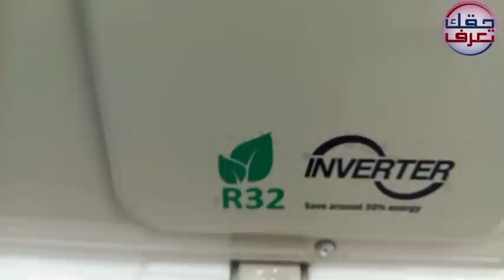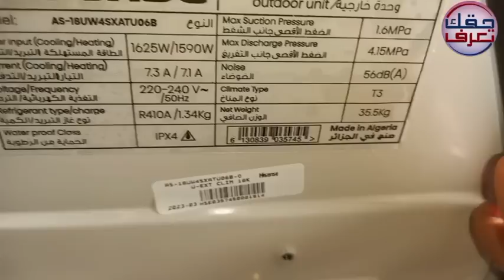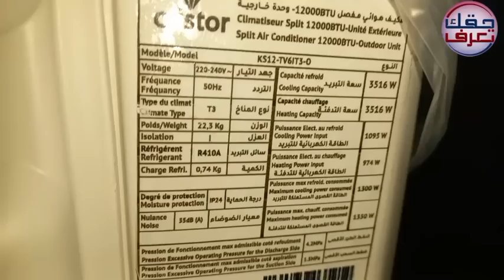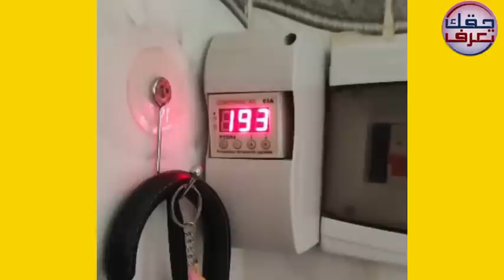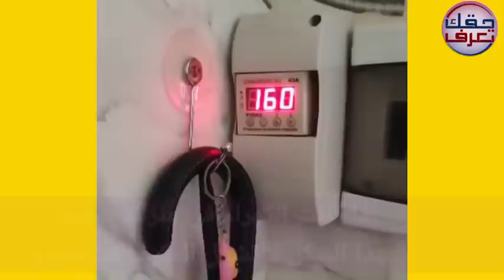المكيف لا يبرد المكيف يخرج هواء حار سبب توقف معظم المكيفات عن العمل هذه الايام.